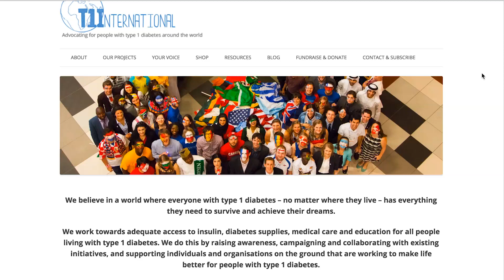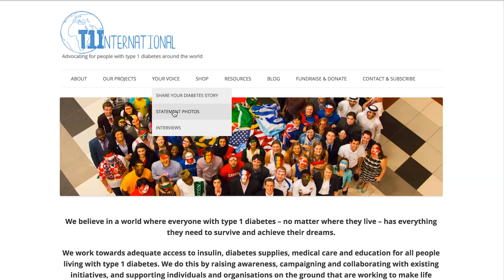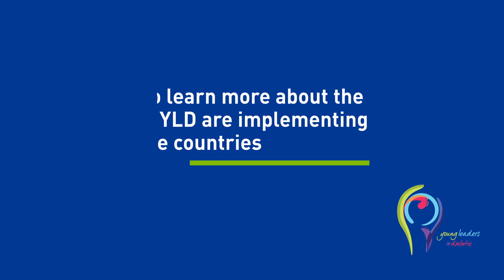T1International Founder Elizabeth Rowley Speaks about Young Leaders in Diabetes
Elizabeth Rowley is part of the Young Leaders in Diabetes Programme. She shares a bit about how working with the other young leaders as influenced her organisation and commitment to access to insulin, diabetes supplies, care and education for all.